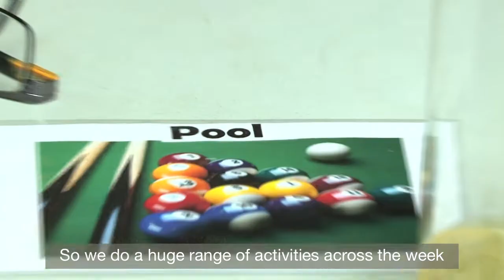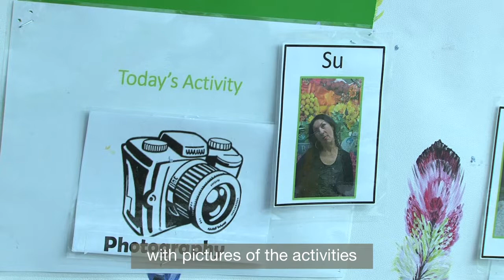Score Community - Hereford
Based in the centre of Hereford,  Score Community Opportunities provides a broad range of community-based activities for people with learning disabilities. Based in the centre of Hereford,  Score Community Opportunities provides a broad range of community-based activities for people with learning disabilities. Activities include music, dancing, pool, bowling and theatre. Could we support you or someone you know? Find out more on this video.